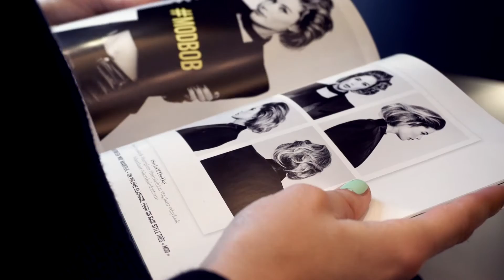Le Blow Dry Bar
Un endroit unique pour se faire coiffer tout en buvant un délicieux cocktail!